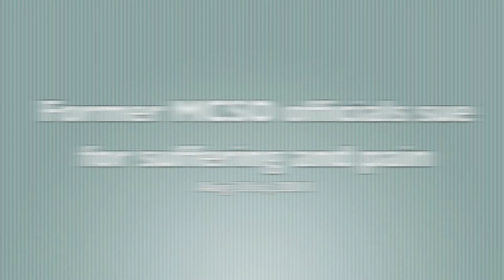Former MCSO Hendershot and others suing county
Today Criminal Lawyer, David Michael Cantor talks about a recent notice of claim filed by two former top officials and a captain on administrative leave from the Maricopa County Sheriff's Office for $22 Million. The three individuals are former Chief Deputy David Hendershott, former Deputy Chief Larry Black, and Captain Joel Fox. All three were caught red handed in 2010 when another MCSO commander, Frank Munnell, wrote a memo describing years of widespread mismanagement and misconduct under Hendershott's leadership.
David finds this notice of claim to be a waste of taxpayer time and money.

Here is the full story:
"Two former top officials and a captain on administrative leave with the Maricopa County Sheriff's Office who are at the center of abuse-of-power allegations have jointly filed a $22 million notice of claim asserting that county and state officials, Pinal County Sheriff Paul Babeu and private investigators schemed to destroy their careers.

Their claim was filed Aug. 15 with the county and the state by former Chief Deputy David Hendershott, former Deputy Chief Larry Black, and Capt. Joel Fox, who is currently an employee.

Hendershott and Black each demand $7 million for pain, suffering and loss of future earnings. Fox demands $8 million. Hendershott and Fox have already filed other notices of claim and lawsuits against the county and state.

Hendershott and Black were fired by Sheriff Joe Arpaio in the wake of a 2010 memo by another top commander, Frank Munnell, who alleged years of widespread mismanagement and misconduct under Hendershott's leadership. A subsequent probe by Babeu's office upheld some of the allegations, resulting in their firings.

Fox remains on paid administrative leave pending an ongoing inquiry into his conduct. Fox has earned $77,667 while on paid administrative leave.

The new claim asserts that Munnell was negligent and malicious in his memo and that he "made many untrue statements, either intentionally or based upon lack of knowledge."

The claim alleges that Munnell spent time working with the FBI and Arizona Attorney General's Office "in some type of undercover or agent position," working with investigators and attorneys to secretly record a meeting and build a case against the three.

The former employees also allege Munnell did not disclose his undercover work to Arpaio when he delivered the memo, nor that he had been collecting evidence against the sheriff. They also claim Munnell was so frustrated that no indictments had been issued against Arpaio and others that he "took it upon himself in retaliation to issue his memo intending to harm the victims."

The claim asserts that other high-ranking employees within the Sheriff's Office helped Munnell destroy the claimants' careers.

"It is well known that Munnell and his allies in the Sheriff's Office have longstanding vindictive grudges against Hendershott, Fox and Black because of their positions and influence within the Sheriff's Office," it said. It also said the relationship was further strained because of Hendershott's decision to not promote Munnell.

The claim asserts that a conspiracy against the Hendershott, Fox and Black expanded to include Babeu and private investigator Keth Sobraske, who led Babeu's inquiry into Munnell's allegations.

"The report is a bunch of conclusions, speculations, unsupported judgments and assumptions that are just not true," the claim said.

Montana-based attorney Ed Moriarity, who filed the claims, said he will file a notice of claim against Babeu next week. He declined further comment, saying the claim speaks for itself.

"There's a whole different side to the story here, as you can see," Moriarity said.

The claim names Arpaio, sheriff's employees, Babeu, Sobraske and his firm, the Maricopa County Attorney's Office, the Board of Supervisors, County Manager David Smith and former state Attorney General Terry Goddard and his employees.

All declined comment because of pending litigation."